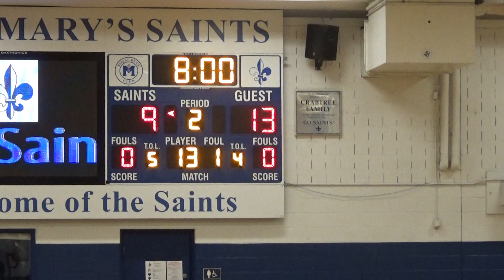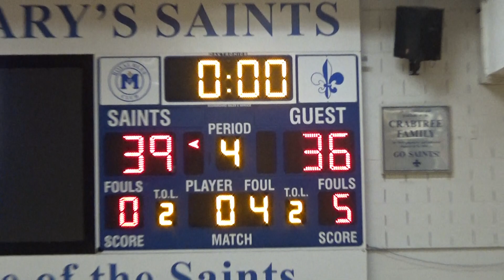01-05-2024 St Mary's vs Mercy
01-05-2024 St Mary's vs Mercy